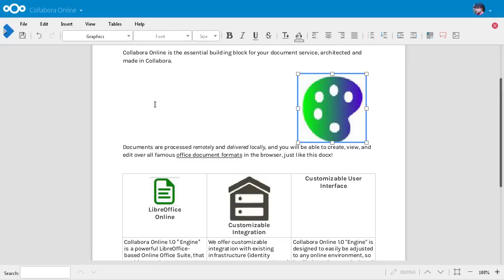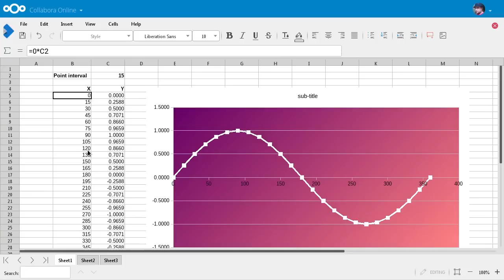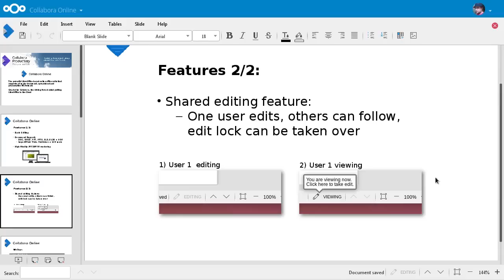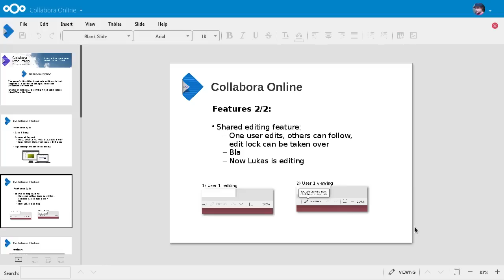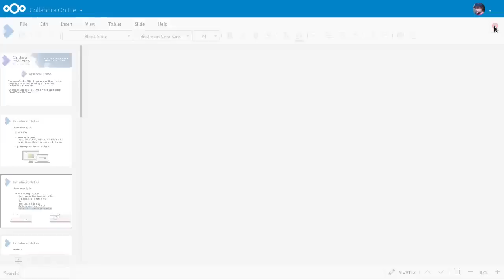Collabora Online integration in Nextcloud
Collabora and Nextcloud have partnered up to bring LibreOffice Online in an easy to install package to the entire community!

This video shows editing various documents as well as editing a file together with another user.